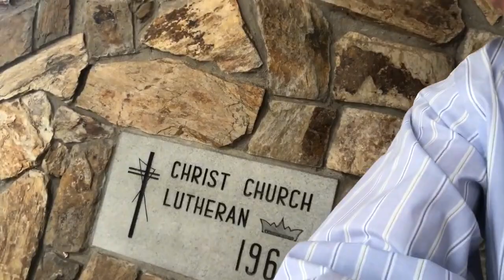Children's Message 4 7 24